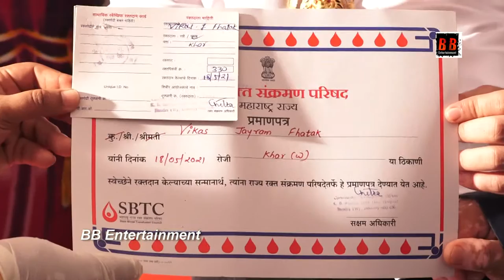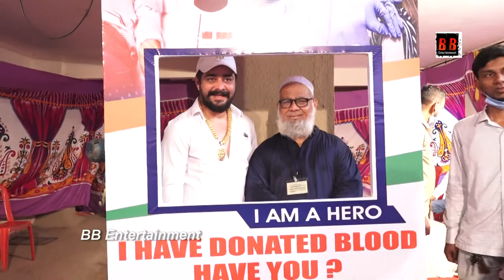Hindustani Bhau Donates Blood To Help Corona Patient In Mumbai At Blood Donation Camp Arrange By Nik